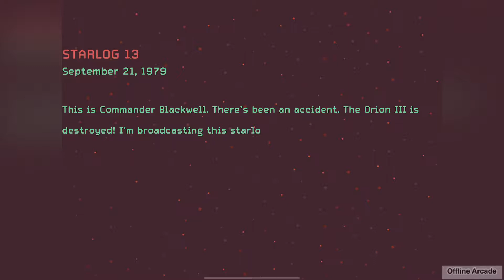Don’t Bug Me! A New Kind Of Tower Defend!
Instagram and Twitter: Offline Arcade